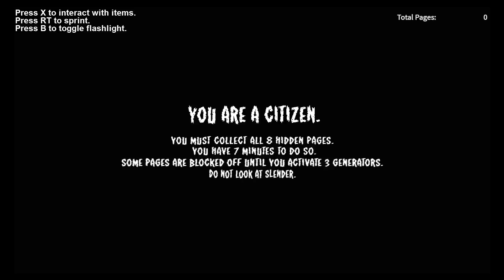ROBLOX SLENDERMAN !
First video ever,hope you guys like it